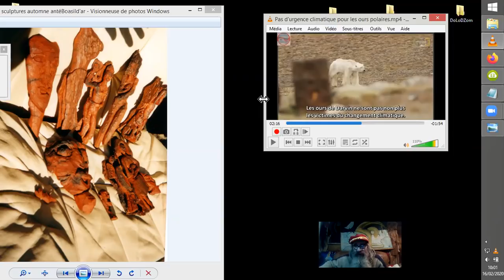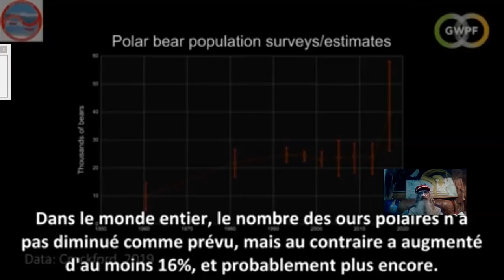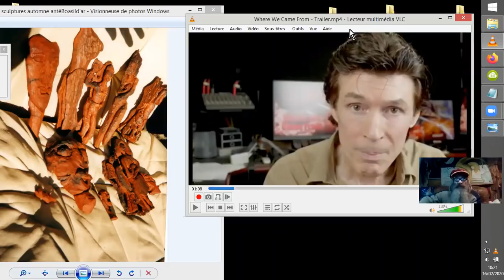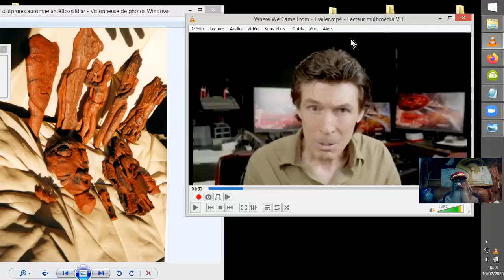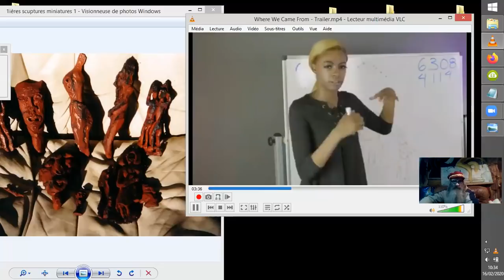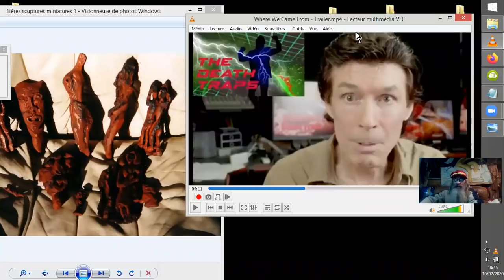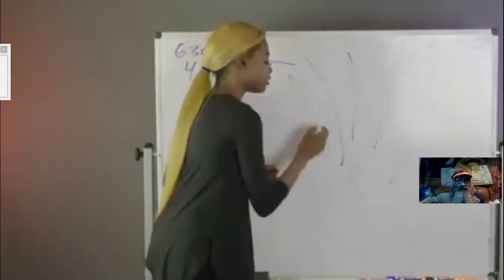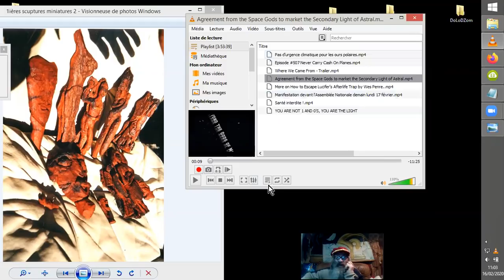EntOURSLOUPÉS, GVTs & CHATIMENTS INDUS ( xtt Remote-View)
Ballade autour des quelques sujets, des OURS POLAIRES en PLEINE FORME (ormis empoisonnements toxiques), aux rigueurs administratives en pleines crises multiples de sociétés en souffrances, jusqu'aux raisons probables de notre détention dans le PIÈGE et CERCLE VICIEUX d'INCARNATIONS FRAUDULEUSES sur la PRISON PLANÈTE TERRE..?